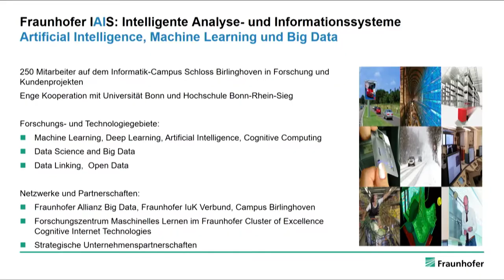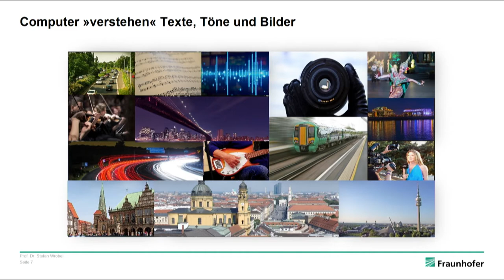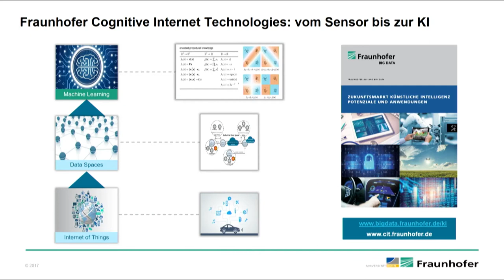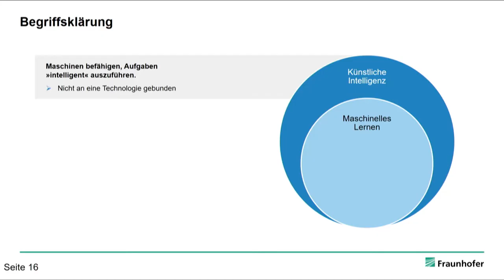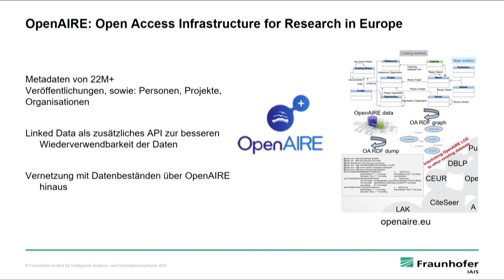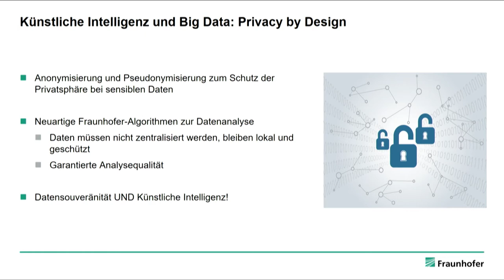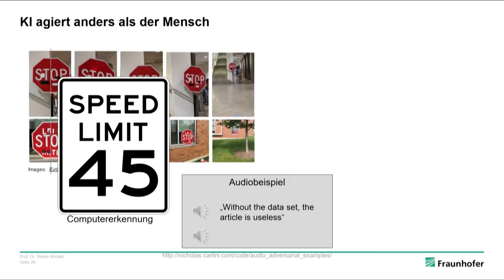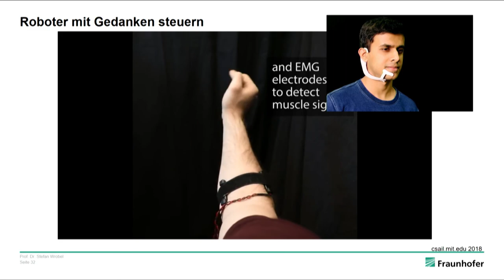Von Big Data zur Künstlichen Intelligenz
Maschinelles Lernen verändert Wissenschaft und Gesellschaft
Prof. Dr. Stefan Wrobel
auf der 130. Versammlung der GDNÄ
„Digitalisierung der Wissenschaft“
14. bis 17. September 2018 in Saarbrücken